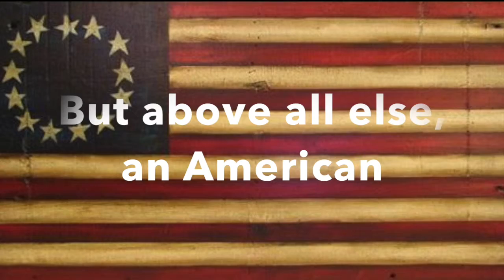Patrick Henry Press Conference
This video is about Patrick Henry